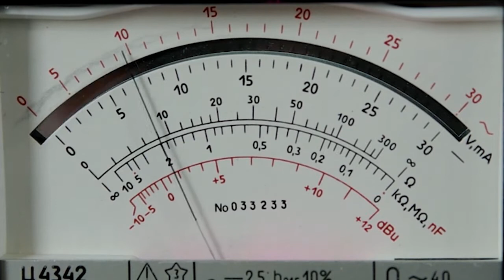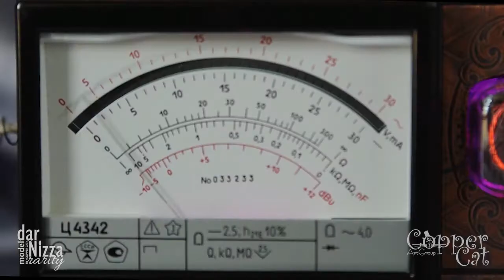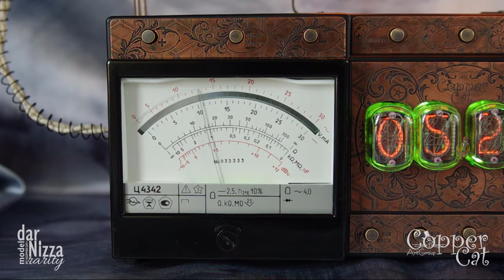Nixie Tubes 4x IN-12 MP3 “darNizza Rarity” by “Copper Cat Art Group” Steampunk Retro Vintage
• “Copper Cat Art Group” on etsy.com:

• “Copper Cat Art Group” on ebay.com:

• “Copper Cat Retro Shop” on etsy.com:

Company “Copper Cat Art Group” presents it’s new product in the area of the Steampunk and Teslapunk design: multitasking electronic device “DarNizza Rarity”! It is a desk lamp, featuring option of the smooth adjusting of the level of brightness of the Edison’s lamp, seven alarm clocks (one for each days of the week), electronic clock with RGB-light, thermometer and MP3-player (and of course, there is an option of choosing tune for the alarm clock)!

Front panel of the case of «darNizza Rarity» has inbuilt functioning voltmeter (measuring device, manufactured  in the middle of last century). In the working mode voltmeter shows voltage on the motherboard, and in the mode of mp3-player – equalizer is being visualized dynamically.  Soft RGB light on the panel  of voltmeter has been added for esthetical purpose.

The “calling card” of the devices of the series “darNizza Rarity” become unique copper plates with handmade pictures, created by our artisans, using old technologies of metal processing. This plates are not only miniature pieces of art but also carry important information.

Should be noted, that images on the plates are never  repetitive and differ on all models, thus giving their owners an opportunity to enjoy new pictures every time.

FUNCTIONALITY OF THE DEVICE:

• Clock: hours\ minutes
• Thermometer
• RBG-lighting can be completely off.
•  Level of intensity of the indicator lamps can be selected
• Alarm clock with an option to install on the alarm clock the favorite tune from the MP3 player
• Mode of cyclic change of the RGB-lighting with an option to set selected color as basic

TECHNICAL CHARACTERISTICS:

• Clock dimensions: 215x195x80mm
• Color of the case: black, combination
• Materials: copper\plastic\ glass\ brass
• Switch for the tuning of the intensity of the light
• General power source: АС 110-220V\50-60Hz
• Euro plug
•  Lighting element: Vintage Edison’s lamp Е27\220 volt